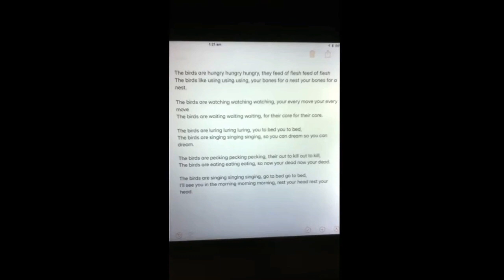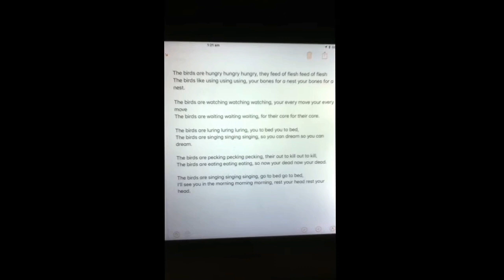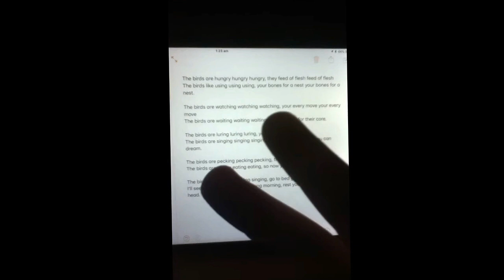The birds are singing acapella cover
Better than the original!!!